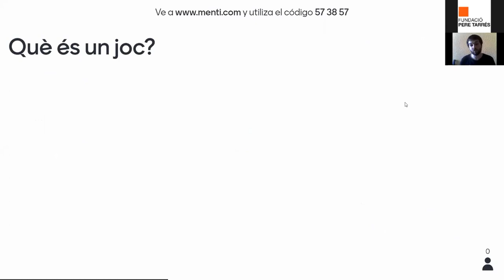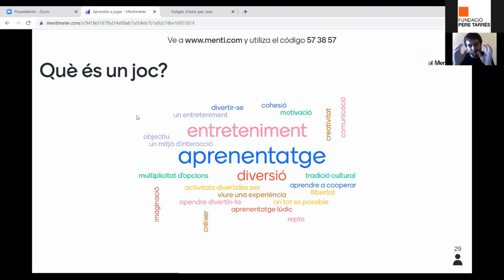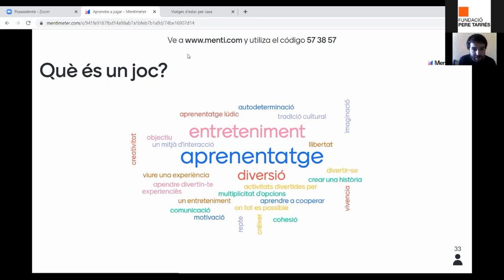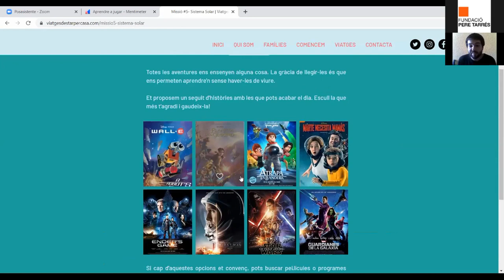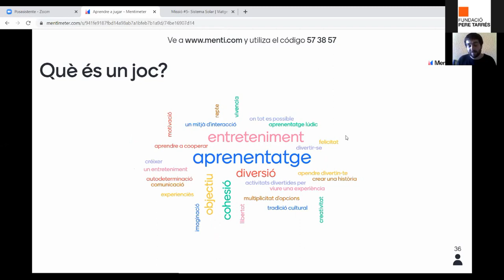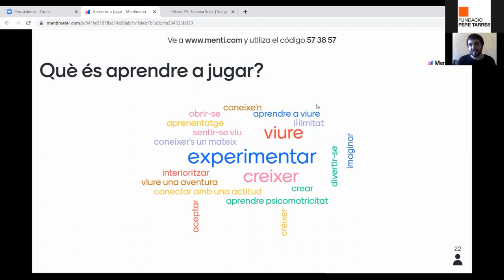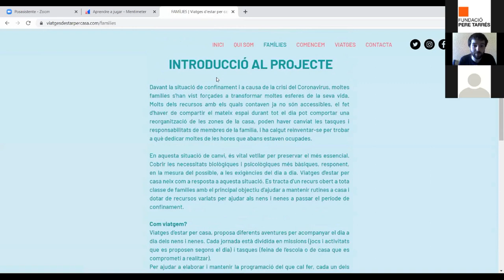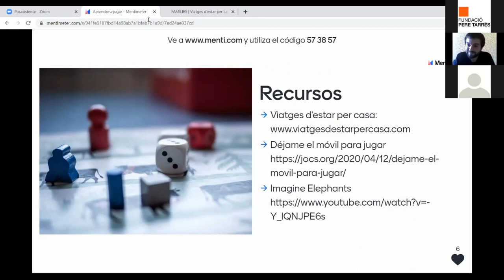Webinar amb Àlex Mata. Aprendre a jugar - Fundació Pere Tarrés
El joc és un dels elements culturals que fonamenten la infància. Jugant descobrim el món i com ens podem relacionar amb ell, i és vital poder-ho fer per desenvolupar-nos com a adults autònoms i creatius. Potser en som conscients, però, sabem el que és jugar?, i, per tant, sabem jugar?

A través de l'experiència en l'elaboració de "Viatges d'estar per casa", una eina gratuïta per ajudar a infants i famílies a organitzar-se el dia i les tasques de l'escola durant el confinament, reflexionarem sobre el joc i el seu potencial. Com podem propiciar-lo i perquè val la pena fer-ho.